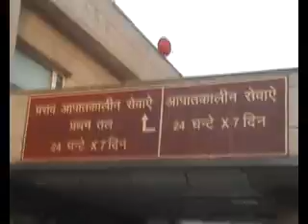ग्रेटर नॉएडा में शराबी पुलिस कर्मियो ने एक ऑटो को रौंद दिया